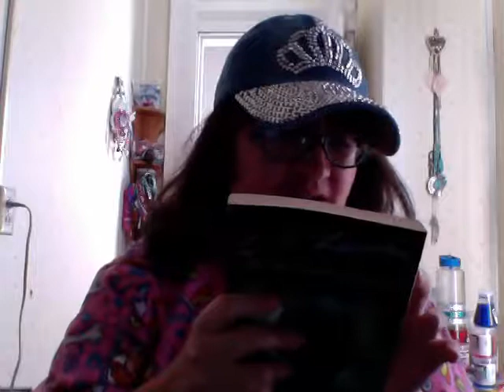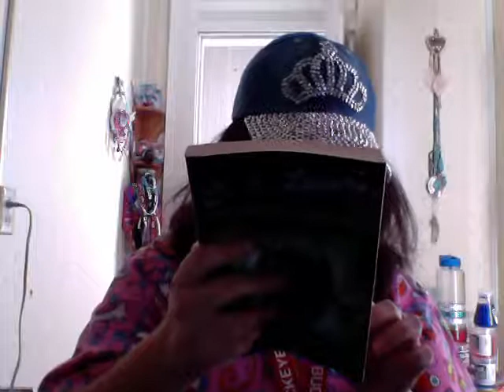the magician's nephew the chronicles of narnia